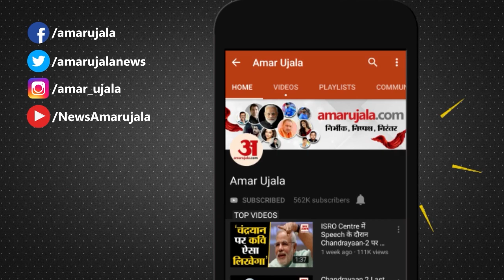फूट पड़ा Sidhu Moosewala के पिता का गुस्सा, कहा - आरोपियों को 200 पुलिसवालों की सुरक्षा क्यों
Sidhu Moose Wala Murder Case: सिद्धू मूसेवाला के पिता का सरकार पर गुस्सा फूट पड़ा। उन्होंने कहा कि सरकार आरोपियों के लिए 200 पुलिसकर्मियों की सुरक्षा दे रही है। मेरा बेटा हर साल दो करोड़ टैक्स भरता था। और उससे सुरक्षा वापस ले ली गई।

Sidhu Moosewala's father got angry at the government. He said that the government is providing security of 200 policemen for the accused. My son used to pay 2 crore tax every year. And the protection was withdrawn from him.